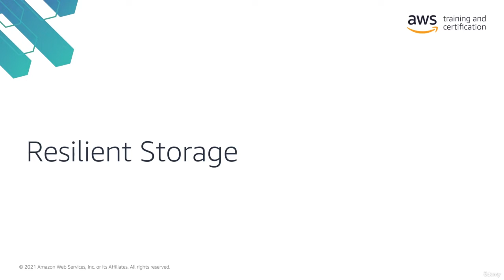Week 1 Lecture 008 Resilient Storage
This credential helps organizations identify and develop talent with critical skills for implementing cloud initiatives. Earning AWS Certified Solutions Architect - Associate validates the ability to design and implement distributed systems on AWS.

The AWS Certified Solutions Architect - Associate certification exam is changing August 30, 2022. The last date to take the current exam is August 29, 2022. Learn more.

Who should take this exam?
AWS Certified Solutions Architect - Associate is intended for anyone with one or more years of hands-on experience designing available, cost-efficient, fault-tolerant, and scalable distributed systems on AWS. Before you take this exam, we recommend you have:

One year of hands-on experience with AWS technology, including using compute, networking, storage, and database AWS services as well as AWS deployment and management services
Experience deploying, managing, and operating workloads on AWS as well as implementing security controls and compliance requirements
Familiarity with using both the AWS Management Console and the AWS Command Line Interface (CLI)

Understanding of the AWS Well-Architected Framework, AWS networking, security services, and the AWS global infrastructure

Ability to identify which AWS services meet a given technical requirement and to define technical requirements for an AWS-based application

What does it take to earn this certification?

To earn this certification, you’ll need to take and pass the AWS Certified Solutions Architect - Associate exam (SAA-C02). The exam features a combination of two question formats: multiple choice and multiple response.

Week 1 Lecture 008

Topic:  Resilient Storage

@Edutech Academy 2022